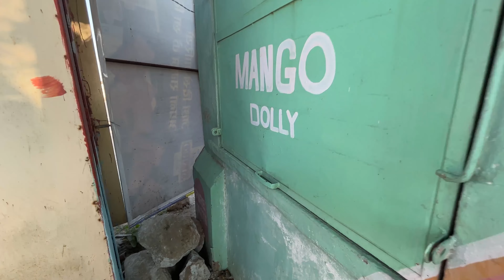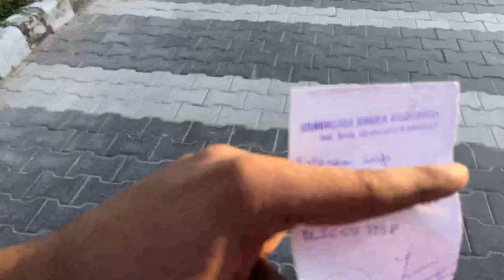THE MOONLAND OF RAJASTHAN || DUMPING YARD KISHANGARH || AJMER 2022 || EP 2 || MF SAIFI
One of the unique places from Incredible India.Although it's a dumping yard I am sure you will love it. It's located in Kishangarh, Rajasthan, 30kms before Ajmer.  It's near the industrial area of the marble industries. Best place for pre-wedding shoots.

dislike if you didn't and comments are open for feedback.